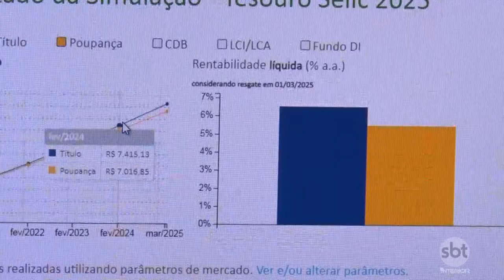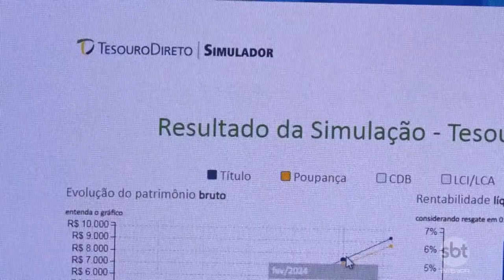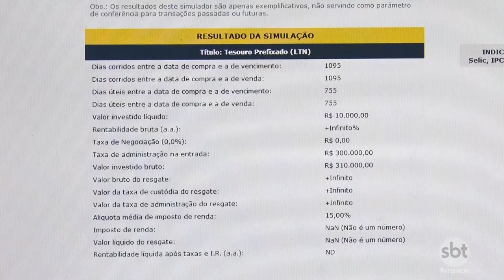Veja os mitos e verdades para quem quer investimento